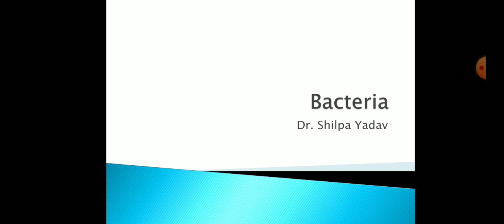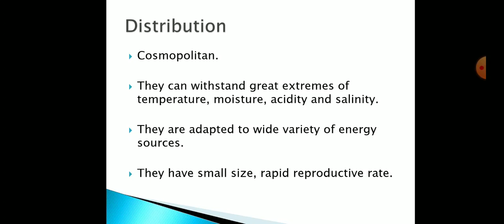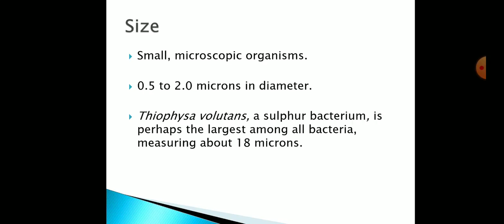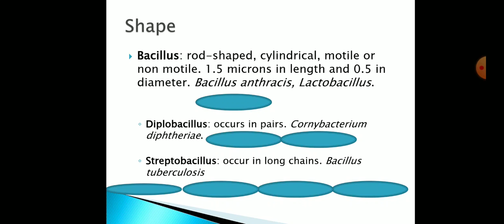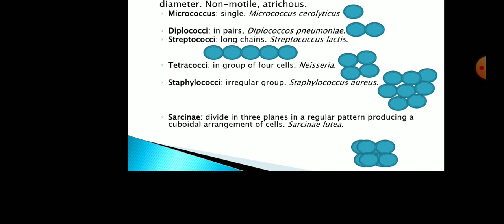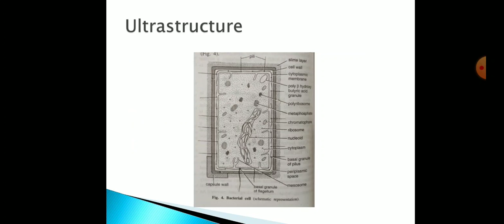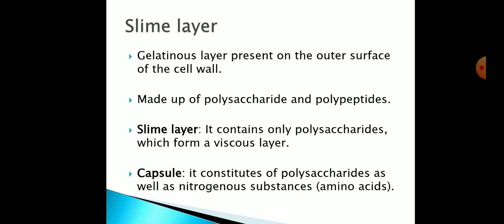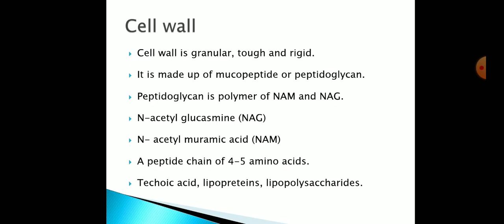B. Sc. Part-I Paper-II Bacteria: Structure